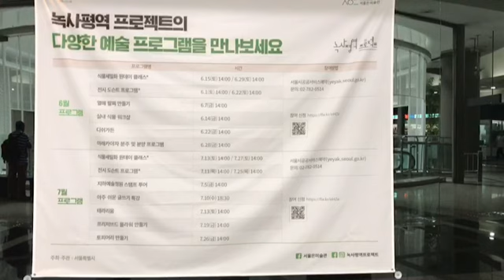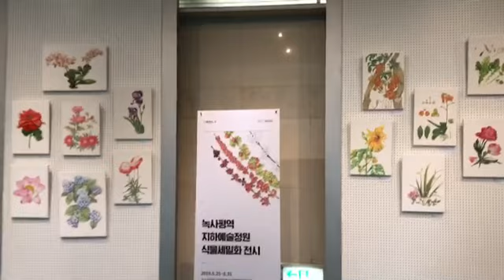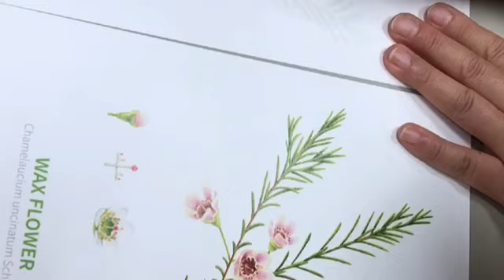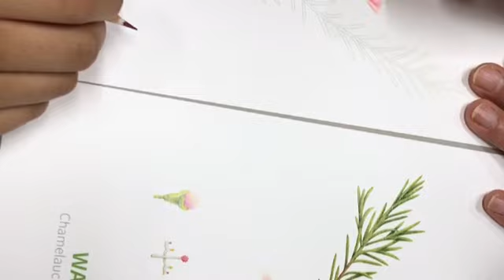보태니컬아트 원데이클래스 녹사평역 반짝정원 Botanical Art Class 세밀화 보타니컬아트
녹사평역에서 진행된 보태니컬아트 전시및 원데이클래스 영상 올립니다.

신소영 작가  Soyoung Sin Botanical Artist

영국 SBA Fellow
가천대학교 & 연세대학교 미래교육원 보태니컬아트 전문가과정 책임강사
성북강북교육지원청, 현대백화점등 다수 특강

*** 수상 ***
영국 왕립원예협회 보태니컬아트쇼 실버메달 & 아일랜드 블룸 보태니컬아트 전시회 골드메달 등 다수 수상

*** 출판 ***
감성 보태니컬아트북 그린후에 (공저, 도서출판 이비락),
수채화로 그리는 보태니컬아트 (공저, 도서출판 이종),
우리함께꽃그림_ 그리면서 배우는 방과후 보태니컬아트 (공저, 도서출판 이비락),
사실은 어렵지 않았어, 보태니컬아트 _ 색연필 초급편 (공저, 니케)
색연필로 그리는 보태니컬아트 (감수, 도서출판 이비락),
그림그리기 좋은날  꽃 (감수, 도서출판 이종)
보태니컬 일러스트레이션 (감수, 도서출판 이비락)